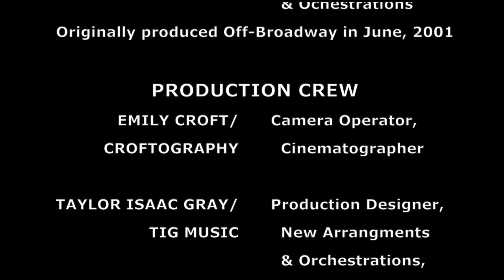30/90 | tick, tick . . . BOOM! Cover ft. Harris Turner & Sarah Lazar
Welcome to the “tick, tick . . . BOOM!” Virtual Concert Series! Opening the show, Jon is experiencing a lot. He’s a struggling composer in NYC in the early 1990’s . . . oh yeah, and he’s turning 30. Yikes.

Cast:
Jon: Taylor Isaac Gray
Susan, Karessa: Sarah Lazar
Michael, Counter Guy: Harris Turner - @harrismturner

Credits:
Original Artist: tick, tick… BOOM! Cast
Music, Lyrics and Book: Jonathan Larson
Script Consultant: David Auburn
Original Arrangements and Orchestrations: Stephen Oremus

Band:
Keys, Bass: Taylor Isaac Gray
Guitars: Alex Prezzano - @alexprezzano
Drums: Jon Rossi - @rossidrums

Production:
Arrangements: Taylor Isaac Gray
Recording: Everyone
Engineering, Mixing: TIG Music (Taylor Gray)
Mixing Consultant: Jon Rossi
Mastering: Derek Mauldin

Filming: Emily Croft (Croftography) - @croftography

Film Editing: TIG Music (Taylor Isaac Gray)